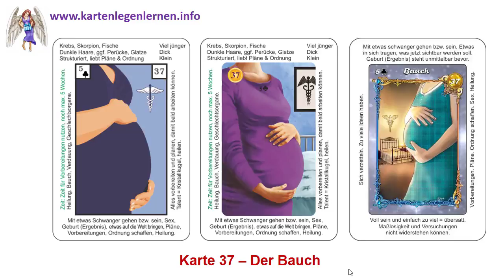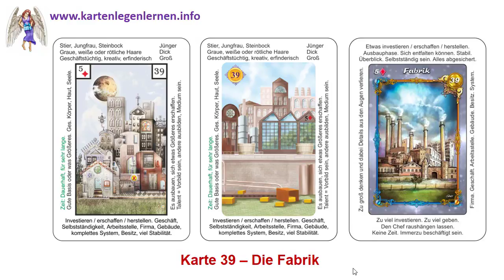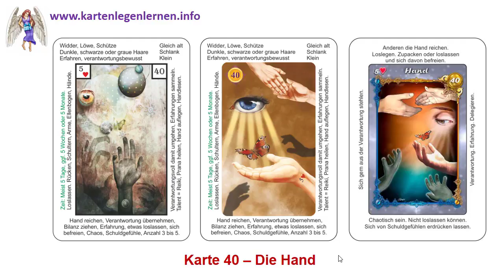Lenormandkarten die 4 Zusatzkarten im Kartenbild - Adventskalender 19-12-2017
Lenormandkarten die 4 Zusatzkarten im Kartenbild - Adventskalender 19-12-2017 darum geht es in diesem Video.
Du erfährst alles Wichtige über Lenormandkarten die vier Zusatzkarten im Kartenbild des Adventskalender.